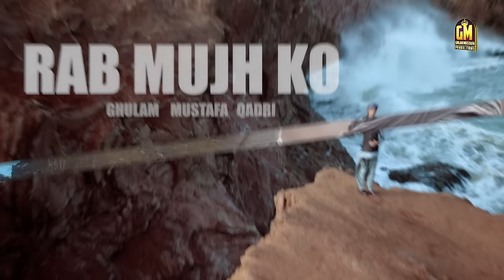Main Kabe Ko Dekhunga | Ghulam Mustafa Qadri | Hajj Kalam - Official Video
Gulam Mustafa Qadri, A smiling face kid with his melodious voice from Karachi came into Naat Khuani and He got famous within no time. Thanks for everyone’s Love, that means a lot to us.

Ghulam Mustafa Qadri (Karachi)

Thanks Every one for your LOVE ❤ and Support 👍  Team GMQ Production

(っ◔◡◔)っ ♥ ♥